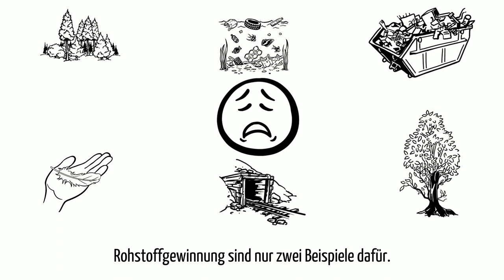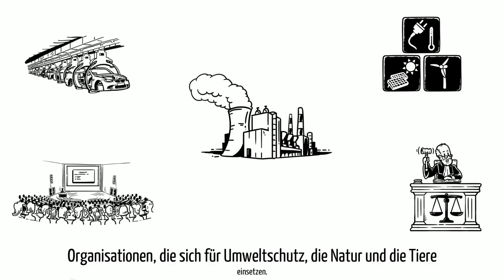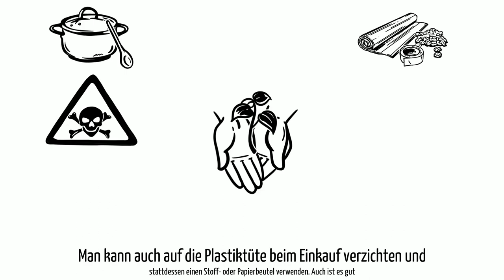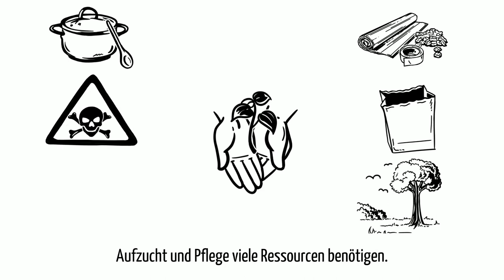Welcome App Germany Umweltschutz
Was gibt es zum Umweltschutz in Deutschland zu wissen? Müll? Entsorgung? Umwelt? Umweltschutz? Gesetze? Dies in vieles mehr erfahrt Ihr in diesem Video!